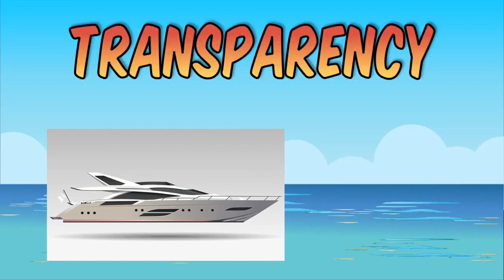Make your videos more professional Using JPEG and PNG files effectively in Toonly video animation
If you are a newbie and you’re not really sure about the best way to use JPEG and PNG files in Toonly and other video making software applications. Watch this tutorial for all the info you will need to use them effectively and make them look professional in your videos.

Look in the ‘Files' section.

This video uses the latest text to speech technology. Want to know more? Check this out:

Need high-quality GIFs for your videos and don’t want to pay a fortune for each one?

Like our channel art? We use Kickass Tuber for our Youtube channel art, thumbnails, lower thirds, animated emojis, arrows, and other icons. Find out more here:

Need a very specific gif, video, image or type of background music? Try Motion Elements they have over 3 million searchable assets. They are a little pricey, but if time is limited and you want something very specific they may be the way to go. You can find them here:

Don’t have Toonly yet? Want to make cartoon style animated videos the easy way then check out Toonly. Find it here:

Looking to make whiteboard, chalkboard (both black and green) and glass board videos? They are super simple to use and they produce amazing videos.

Notes:
Please join the Facebook group and let’s share our video making journey. Also, while your there, grab your 450+ FREE video making and graphic asset pack with commercial rights usage every month. Find it in the Facebook Group ‘Files” tab in the left-hand menu.

I am no expert; I just love making all kinds of videos from software apps I find online (I’ve bought quite a few in the last two years). I love experimenting and trying to get things I imagine in my head to come out on the screen. I am always excited to hear about new and better ways to do things, if you can make any suggestions to improve this process, I would love to hear from you. Also, if you are a beginner and would like to learn from what I know, I am more than happy to share what I have learned along the way.

ATTRIBUTION:
Gipgy Gifs

Channel: Konecta Aí